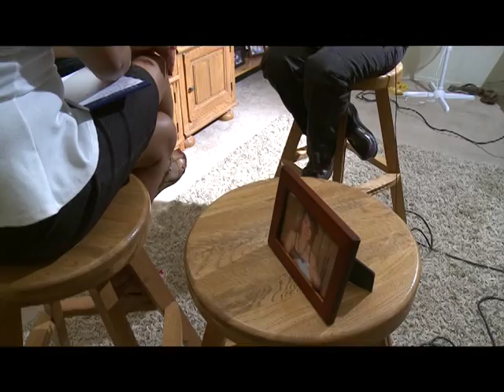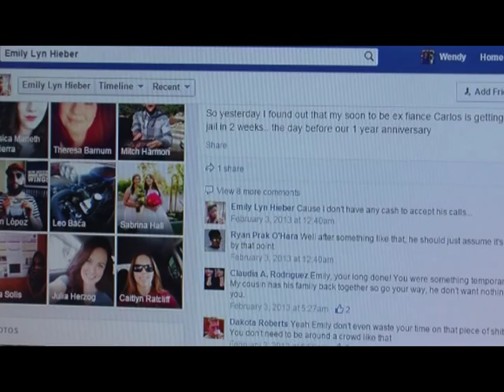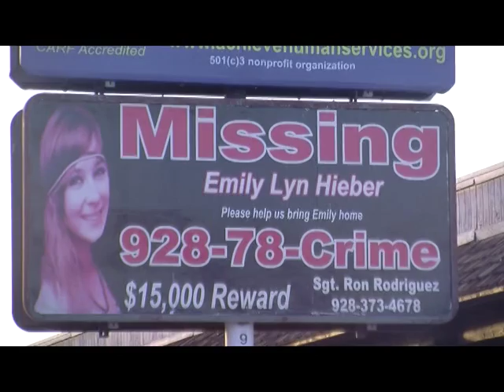Missing Person Report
Emily Hieber, a Yuma woman, has been missing since February, 2013. However, investigators and her family are not giving up hope.